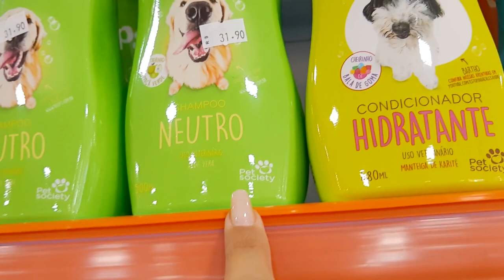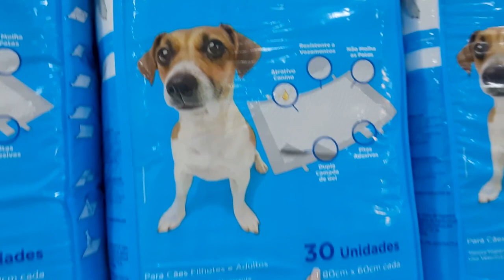Tosei minha Shih Tzu Cocada! VLOG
Oi gente tudo bem? Levei a Cocada para tosar no pet shop Pet Land em Londrina e filmei tuuuuudo pra vocês!!

PET SHOP PET LAND LONDRINA
Av. Higienópolis 1362